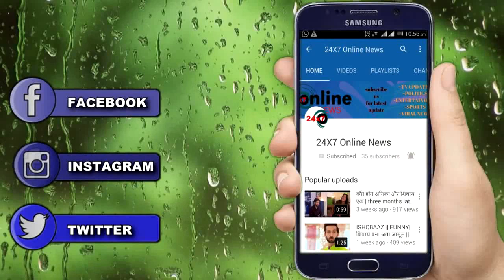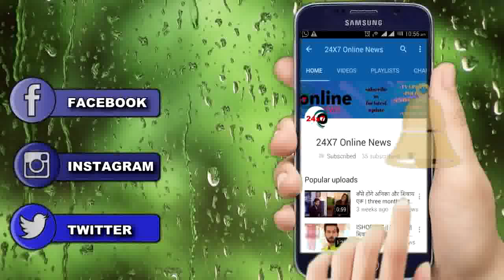YRHPK || मिनाक्षी की गिरफ्तारी से अबीर को लगेगा झटका, मिष्ठी को कहेगा ये बात